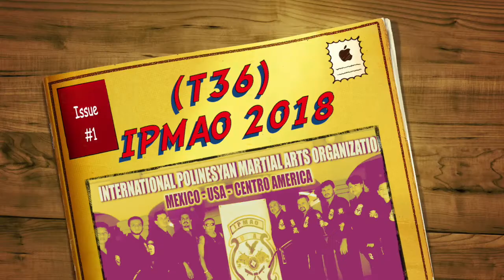Escuela de Artes Marciales (Lima Lama) Tecnica 36